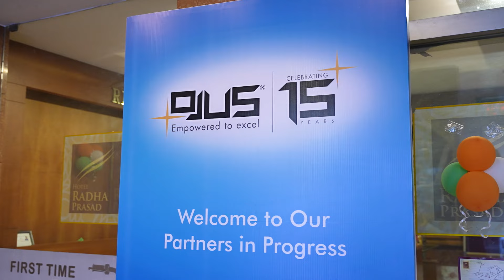OJUS Compressor Customer Recognition Event @ Tiruchengode - Aug 16th, 2024